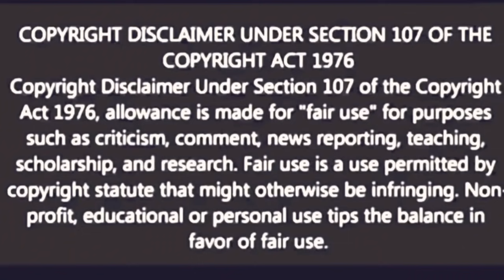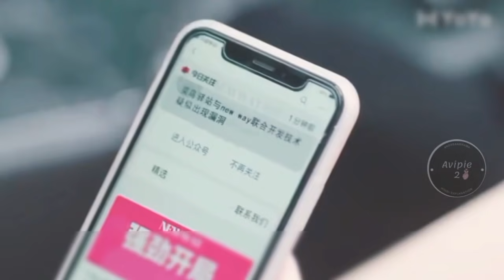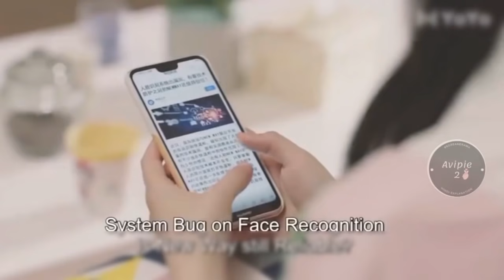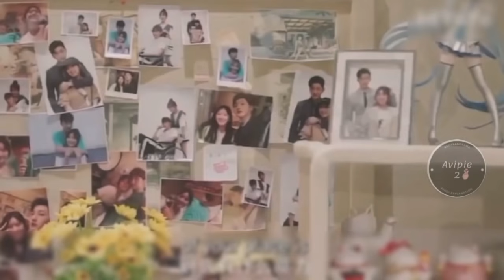part 13 and 14 ⚡ He announced his engagement with her sister....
I don't own these pic
I use them for better explanation under youtube policy of entertainment and for education purposes
pic credit youku

This is a story of how the 'rabbit' (Gu An Xin) brings home a 'big bad wolf' (Ling Yue) when she chances upon the hotshot executive after an accident. His injuries and the accident were the result of an ugly fight for succession at a powerful conglomerate. But none of that was evident initially; he first appeared stupid but slowly proved himself to be a genius. With two people so different from each other living together, what kind of relationship will they have? (Source: ChineseDrama.info; bumblethunderbeast at MyDramaList) ~~ Adapted from the web novel "I Accidentally Picked Up a President" (一不小心捡到个总裁) by Chun Feng Yi Du